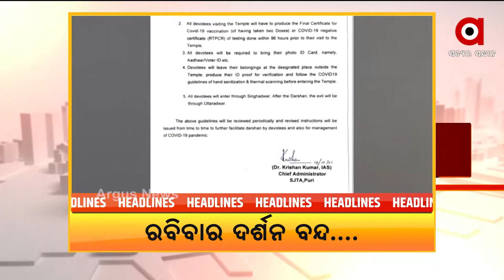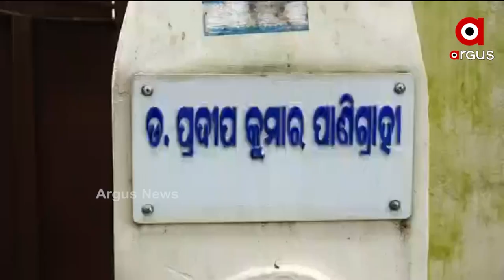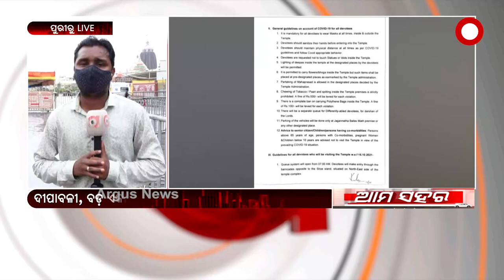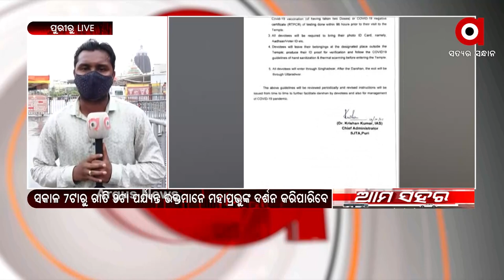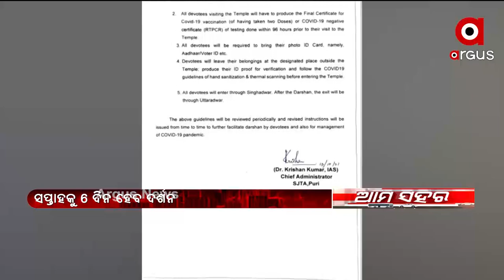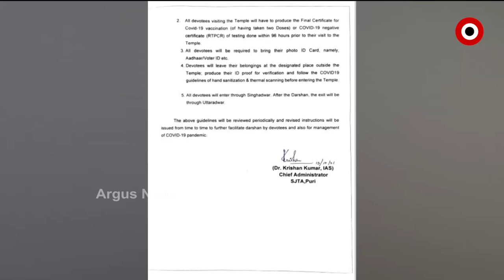AMA SAHARA 1 PM | 17 OCT 2021 | Argus News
+ ମନିସ ଦାସ ହତ୍ୟାକାଣ୍ଡ ଘଟଣା
+ ଭିଜିଲାନ୍ସ ଜାଲରେ ବିଧାୟକ
+ କଳାହାଣ୍ଡି ସନସାଇନ୍ ପବ୍ଲିକ ସ୍କୁଲ ପ୍ରିନସପାଲ୍ ନିଖୋଜ ଘଟଣା
+ ଥାନା ଭିତରେ ଦବଙ୍ଗଗିରି ଘଟଣାର ମାସେ ପରେ ବି ହୋଇ ନାହିଁ କାର୍ଯ୍ୟାନୁଷ୍ଠାନ
+ ଶ୍ରୀମନ୍ଦିର ବିଶୋଧନ ପାଇଁ ପ୍ରତି ରବିବାର ଦର୍ଶନ ବନ୍ଦ
+ ଆଜି ୫ ଜିଲ୍ଲାରେ ପ୍ରବଳ ବର୍ଷା